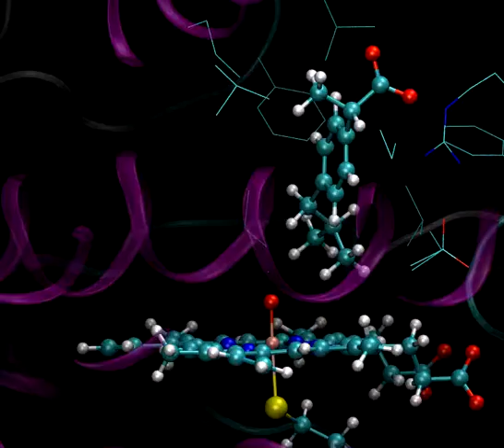In pursuit of an accurate spatial and temporal model of biomolecules at the atomistic level -2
Despite huge advances in the computational techniques available for simulating biomolecules at the quantum-mechanical, atomistic and coarse-grained levels, there is still a widespread perception amongst the experimental community that these calculations are highly specialist and are not generally applicable by researchers outside the theoretical community. In this article, the successes and limitations of biomolecular simulation and the further developments that are likely in the near future are discussed. A brief overview is also provided of the experimental biophysical methods that are commonly used to probe biomolecular structure and dynamics, and the accuracy of the information that can be obtained from each is compared with that from modelling. It is concluded that progress towards an accurate spatial and temporal model of biomacromolecules requires a combination of all of these biophysical techniques, both experimental and computational.

Read the related paper (In pursuit of an accurate spatial and temporal model of biomolecules at the atomistic level: a perspective on computer simulation)